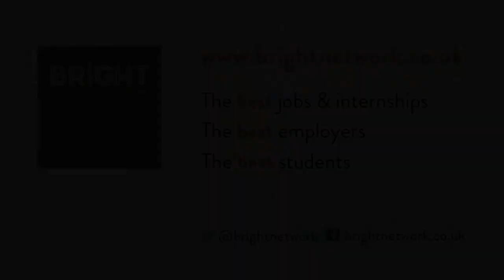How to build your network and get ahead in your career